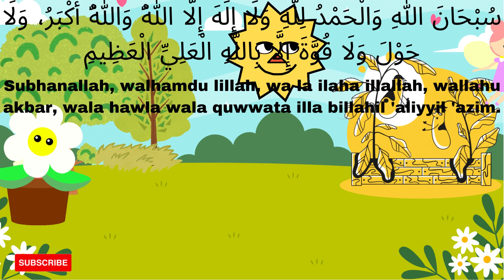Third Kalima Kalima e Tamjeed | Teessra Kalima |Kids Islamic world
Third Kalima Kalima e Tamjeed is a beautiful Kalima for kids & Muslim.
Third kalimah describes the glory of ALLAH. When a believer is reciting third kalimah, he/she testifies the greatness of Allah, all praised unto Him, and no other being worthy of worship except Him. Third kalmiah, also referred as Tamjeed is such a beautiful supplication that fills the heart of a believer with peace and contentment. It is a testified way of remembrance of ALLAH. The kalmia in Arabic is shared below:
سُبْحَان اللهِ وَالْحَمْدُلِلّهِ وَلا إِلهَ إِلّااللّهُ وَاللّهُ أكْبَرُ وَلا حَوْلَ وَلاَ قُوَّةَ إِلَّا بِاللّهِ الْعَلِيِّ الْعَظِيْم‎‎
“Glory be to Allah and all praise be to Allah, there is none worthy of worship except Allah, and Allah is the Greatest. There is no might or power except from Allah, the Exalted, the Great One.